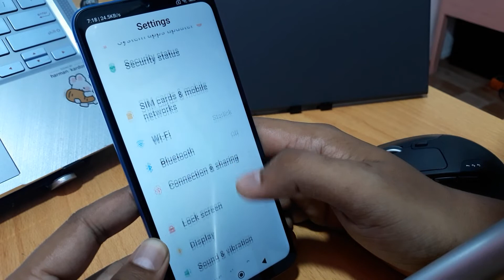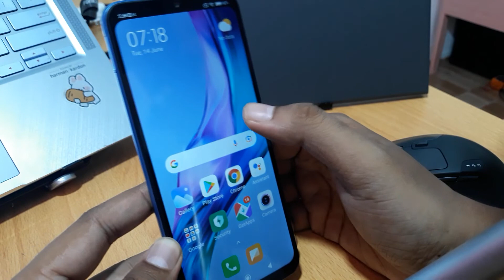How To Double Tap To Screen On And Off In Redmi 10c